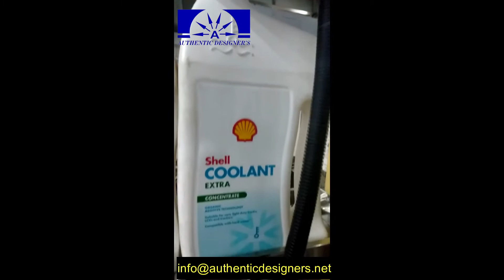Automatic Flat Bottle Labeling Machine with (Double -Side Labeling)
This Automatic Flat Bottle Labeling Machine used in pasting labels on both Front and Back at the surface of Flat Bottles like Powder Bottle, Juice Bottle, Medicine Bottle, and many more.

Talk to Customer Service Assistant : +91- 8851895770 / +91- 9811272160